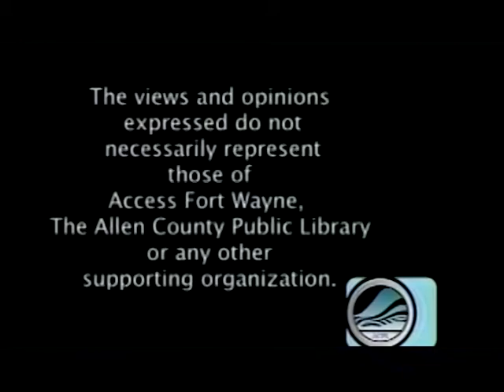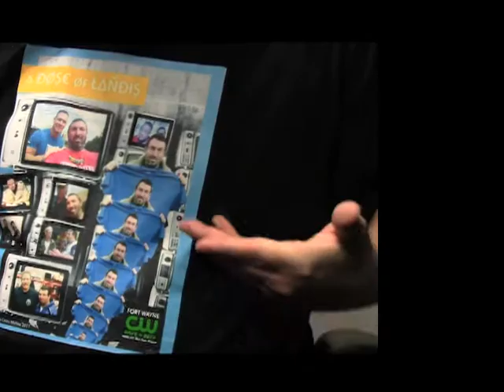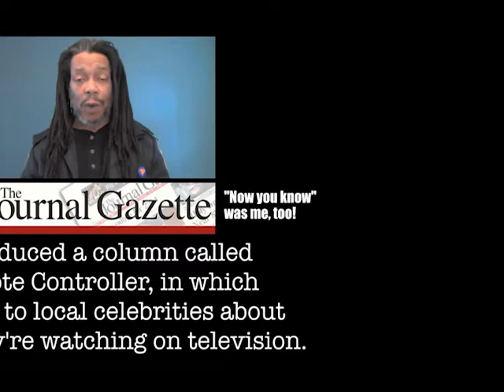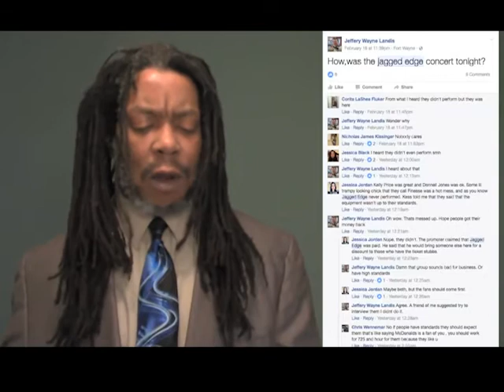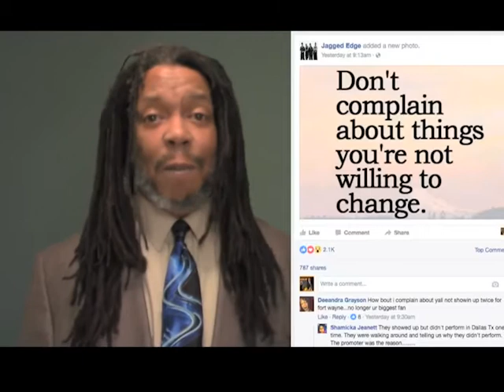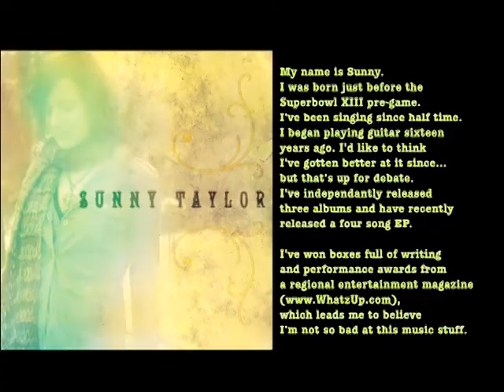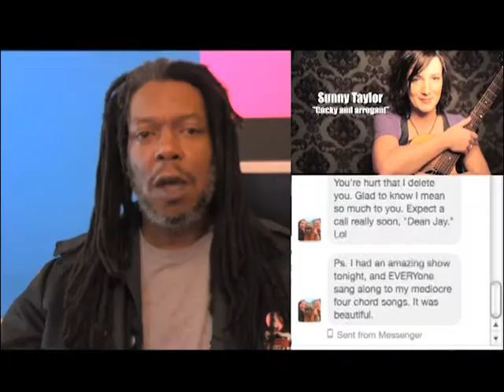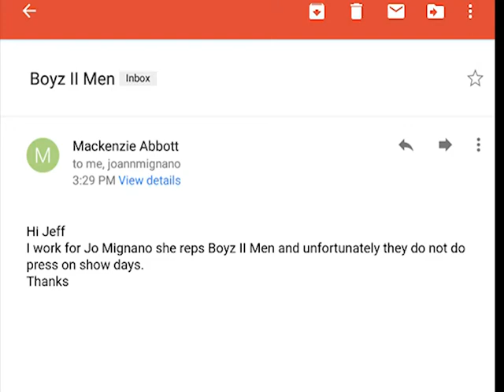A Dose Of Landis Season 2 Show 5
Please watch A Dose of Landis on Thursday 11pm Comcast 57/Frontier 27 in Allen County. Production facilities  provided by Access Fort Wayne An Department of Allen County Public Library